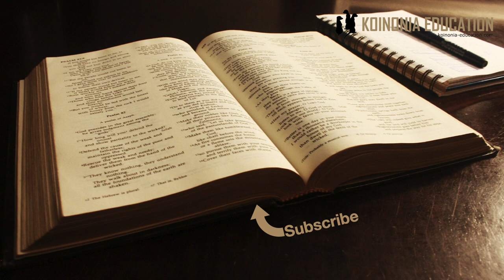Kifo Cha Yohana Mbatizaji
14 Naye Mfalme Herode akasikia habari; kwa maana jina lake lilikuwa limeenea, akasema, Yohana Mbatizaji amefufuka katika wafu, na kwa hiyo nguvu hizi zinatenda kazi ndani yake.15 Wengine walisema, Ni Eliya. Wengine walisema, Huyu ni nabii, au ni kama mmoja wa manabii. 16 Lakini Herode aliposikia, alisema, Yohana, niliyemkata kichwa, amefufuka.
17 Kwa maana Herode mwenyewe alikuwa ametuma watu, akamkamata Yohana, akamfunga gerezani, kwa ajili ya Herodia, mkewe Filipo, ndugu yake, kwa kuwa amemwoa; 18 kwa sababu Yohana alimwambia Herode, Si halali kwako kuwa na mke wa nduguyo. 19 Naye yule Herodia akawa akimvizia, akataka kumwua, asiweze. 20 Maana Herode alimwogopa Yohana; akimjua kuwa ni mtu wa haki, mtakatifu, akamlinda; na alipokwisha kumsikiliza alifadhaika sana; naye alikuwa akimsikiliza kwa furaha. 21 Hata ilipotokea siku ya kufaa, na Herode, sikukuu ya kuzaliwa kwake, alipowafanyia karamu wakubwa wake, na majemadari, na watu wenye cheo wa Galilaya; 22 ndipo binti yake yule Herodia alipoingia, akacheza, akampendeza Herode na wale walioketi pamoja naye karamuni. Mfalme akamwambia yule kijana, Niombe lolote utakalo, nitakupa. 23 Akamwapia, lolote utakaloniomba nitakupa, hata nusu ya ufalme wangu. 24 Basi akatoka, akamwuliza mamaye, Niombe nini? Naye akasema, Kichwa cha Yohana Mbatizaji. 25 Mara akaingia kwa haraka mbele ya mfalme, akaomba akisema, Nataka unipe sasa hivi katika kombe kichwa cha Yohana Mbatizaji. 26 Mfalme akahuzunika sana, lakini kwa ajili ya viapo vyake, na kwa ajili ya hao walioketi karamuni, hakutaka kumkatalia. 27 Mara mfalme akatuma askari, akaamuru kuleta kichwa chake. Basi akaenda, akamkata kichwa mle gerezani, 28 akakileta kichwa chake katika kombe, akampa yule kijana, naye yule kijana akampa mamaye. 29 Wanafunzi wake waliposikia habari, walikwenda, wakauchukua mwili wake, wakauzika kaburini.